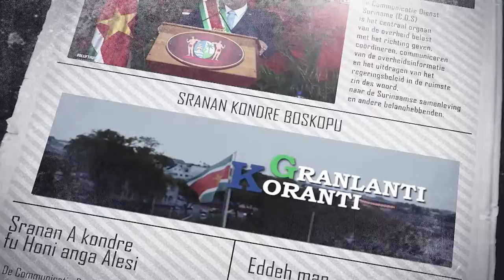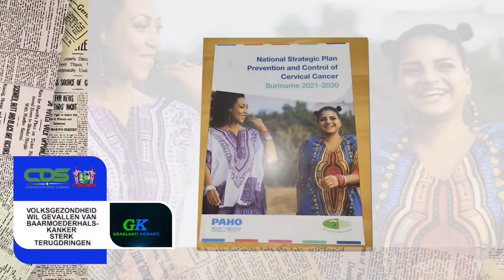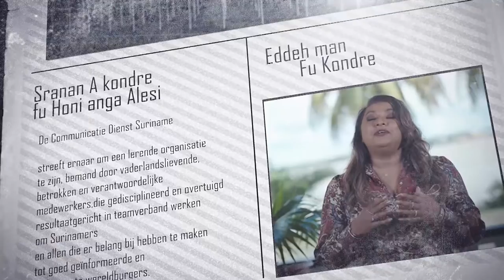𝔾ℝ𝔸ℕ𝕃𝔸ℕ𝕋𝕀 𝕂𝕆ℝ𝔸ℕ𝕋𝕀 (SRANAN), DD 28 OKTOBER 2022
De onderwerpen in deze aflevering zijn:
- Kolonel Kioe A Sen officieel bevelhebber Nationaal Leger
- Volksgezondheid wil gevallen van baarmoederhalskanker sterk terugdringen
- Minister Amoksi bespreekt veiligheidssituatie Nieuwe Haven